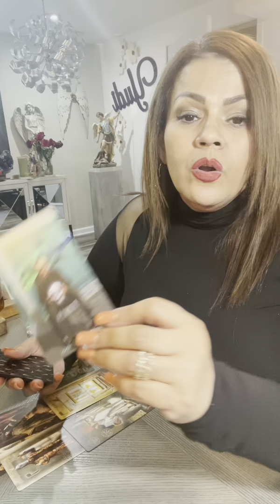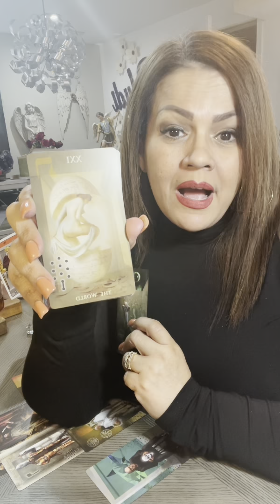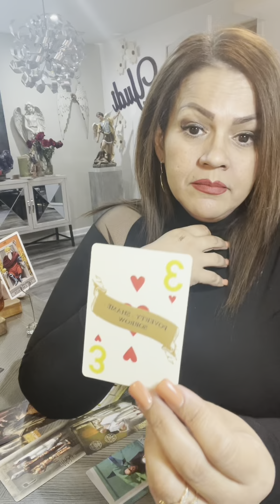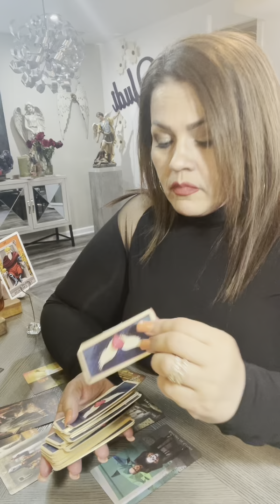VIRGO ♍️ AMOR INMEDIATAMENTE OCT9…AVANCES…TIEMPO DE SOLUCIONES Y PLANES!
Hoy te invito a ver tu horóscopo para el signo VIRGO